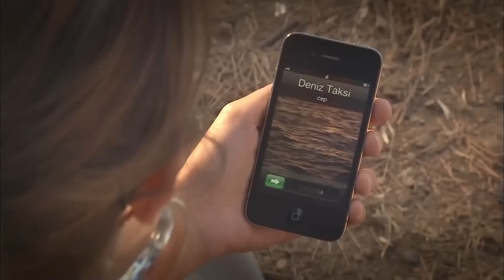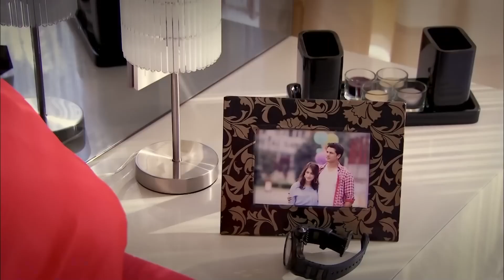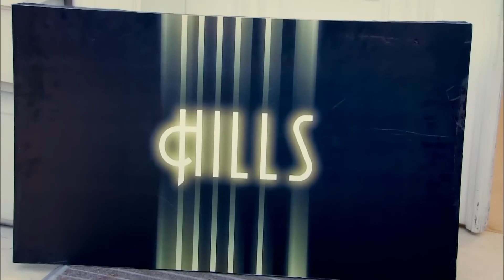Сила кохання Феріхи - 71 частина HD (Український дубляж)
Феріха розуміє, що, хоча вона розчавлена вагою протистояння з Айсуном, вона більше не може уникнути правди. З іншого боку, Еміра, який не може вивести з голови те, що бачив на човні, турбують регулярні відвідування човна Феріхою. Зрештою Емір і Левент зустрічаються віч-на-віч. Партнерство Халдуна з Уналом стає кошмаром Санема, тоді як Санем робить все можливе, щоб приховати це небезпечне партнерство від Кансу.

Перед великим визнанням Феріха звільняє свої почуття, які вона досі не могла пережити так, як вони виходили зсередини, в тіні брехні. Закохані проводять романтичний день наодинці, далеко від все більш звужується кола, в той час як Ханде зосереджений на вечірці, яку Емір приготує до свого майбутнього Дня народження. Ця ситуація починає розкривати страхи, які Корай намагається ігнорувати.

Гравці:
Я бачив це у Вахіде
Хазал Кая
Кагатай Улусой
Немає захоплення тек1ту
Меліх Сельчук
Сейда Атес
Юсуф Акгун
Деніз Угур
Аху Сунгур
Меч миру
Уфук Тан Алтункая
Пелін Ерміс
Седеф Шахін
Фейза Цівелек

ВИРОБНИЦТВО: МІЙ МЕДІААПІМ
РЕЖИСЕР: БАРІС ЙОШ
ПРОДЮСЕР: ФАТІХ АКСОЙ
ОПОВІДАННЯ-СЦЕНАРІЙ: МЕЛІС ЦІВЕЛЕК, СІРМА БЕРН
МИСТЕЦЬКИЙ КОНСУЛЬТАНТ: Есра Ергун Казмірчі